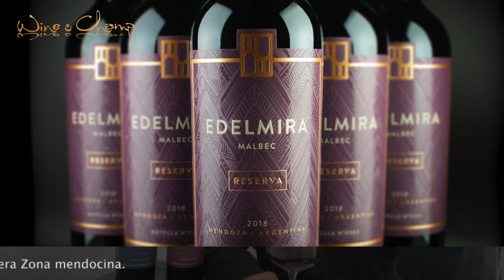Conoce una de las bodegas recomendadas del Club Bga. EDELMIRA con Fabricio Portelli en COPADOS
EDELMIRA version 2